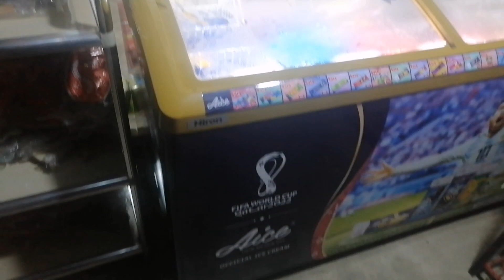AICE ICE CREAM SA TINDAHAN II MAGKANO? FRANCHISE?